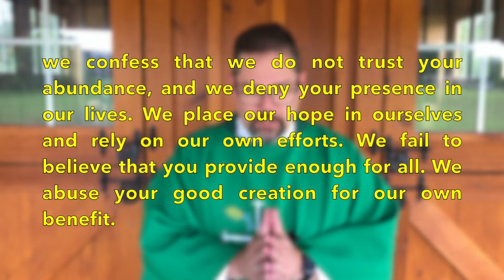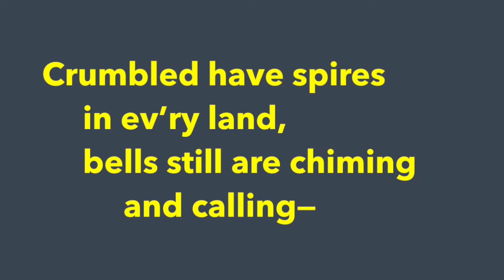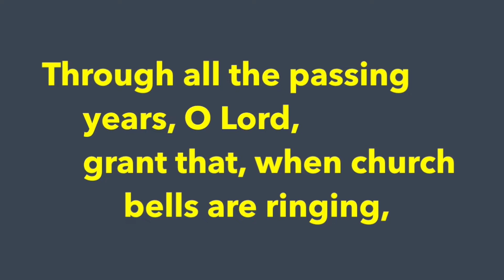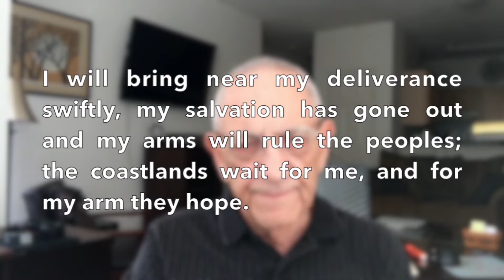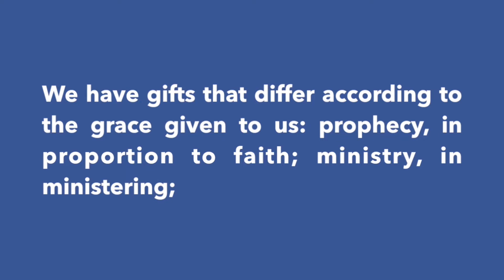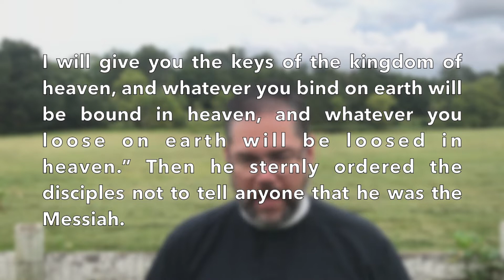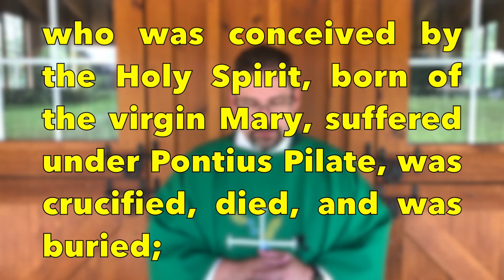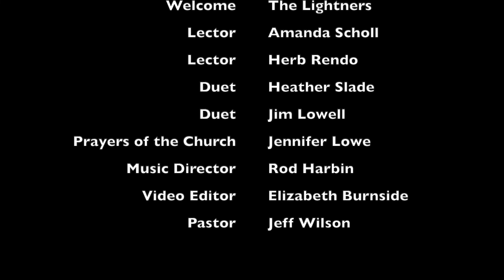12th Sunday after Pentecost | "We are Built and Building" - August 23, 2020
Permission to podcast / stream the music in this service is obtained from ONE LICENSE with license A-723368.

Hymn - Built on a Rock
Text: Nikolai F.S. Grundtvig, tr. Augsburg Fortress; Music: Ludvig M. Lindeman

Offertory - How Can I Keep From Singing?